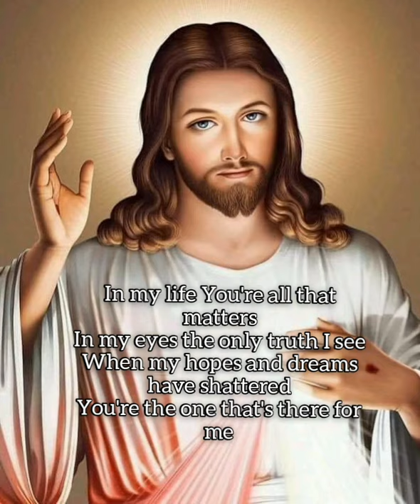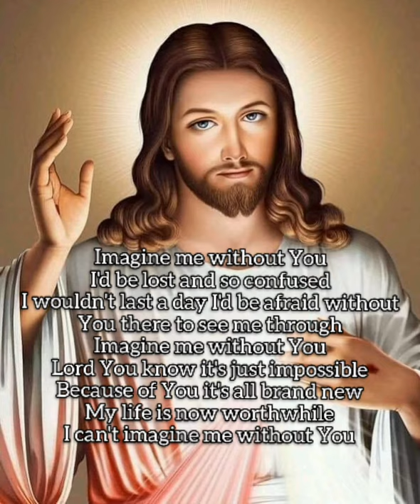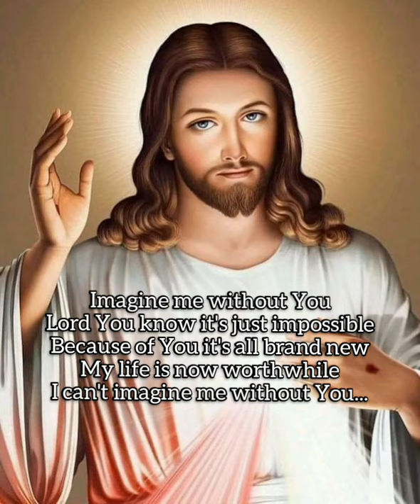Imagine Me Without You |By :Jaci Velasquez